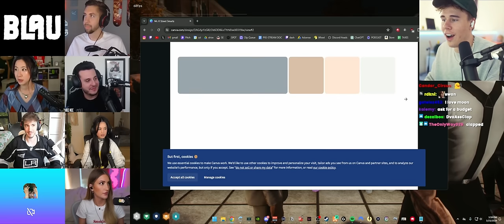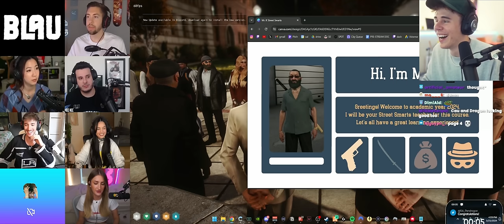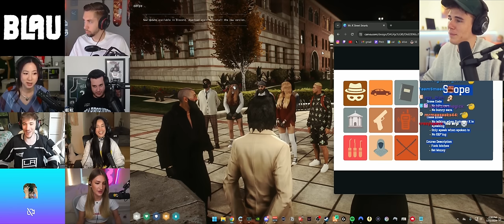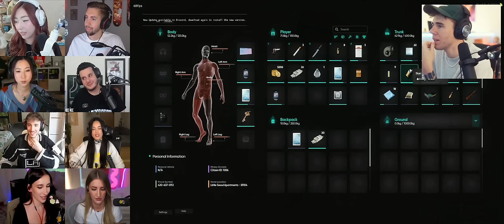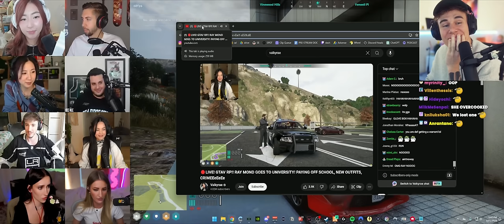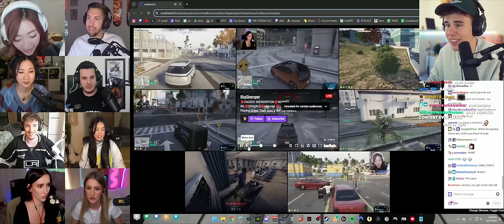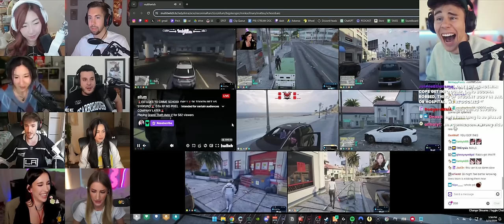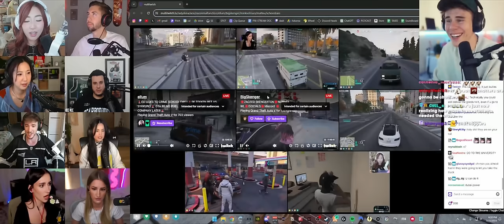Mr. K Teaches a Crime Class in NoPixel 4.0 [Multi POV]